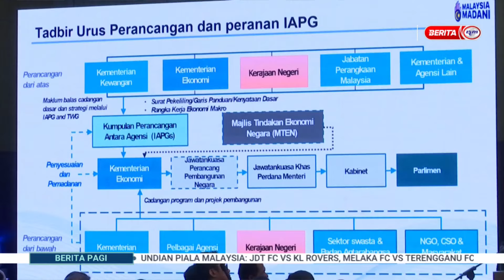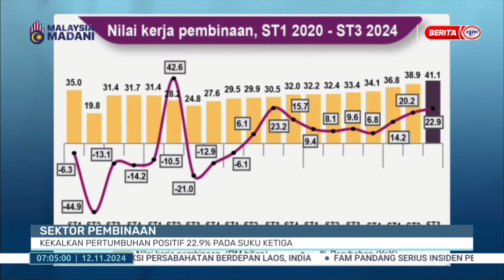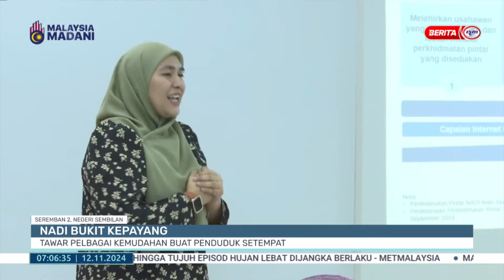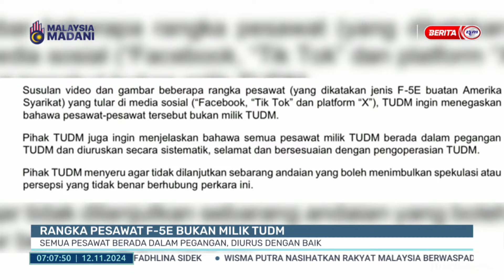12 NOVEMBER 2024 – BERITA PAGI PENUH